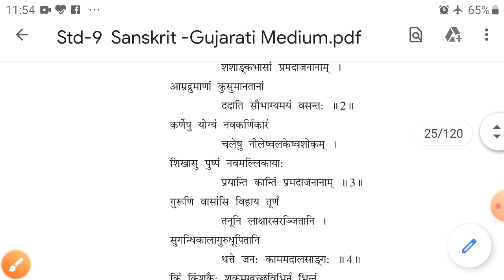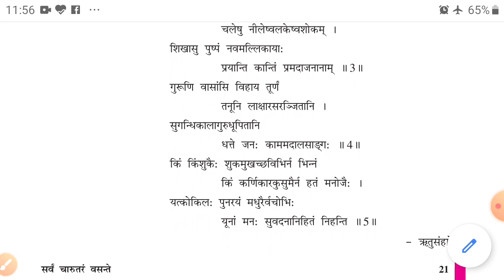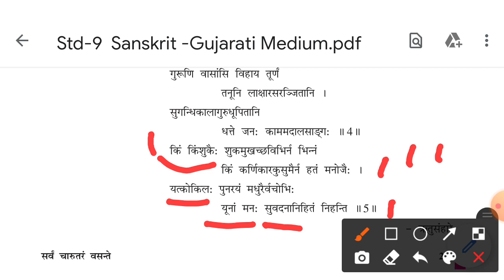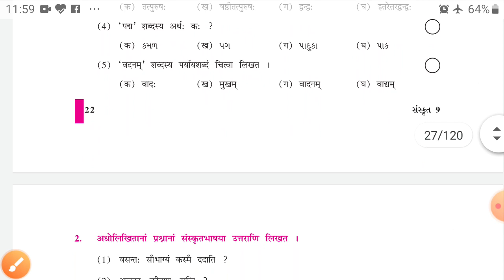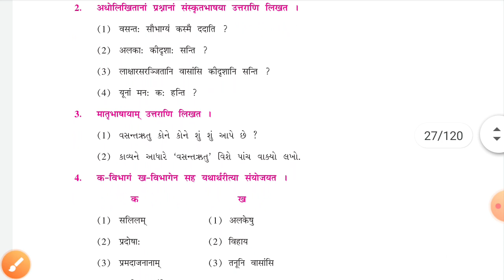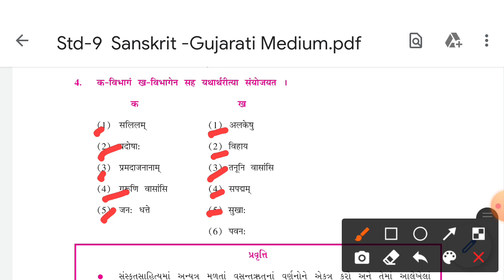ધોરણ - ૯ | संस्कृत | પાઠ - ૬ | ભાગ - ૨